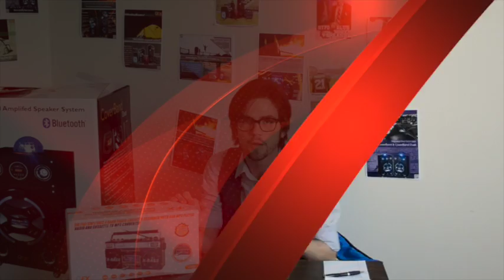J-22U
J-22U Walkthrough. We take you step-by-step through operating your J-22U with a few helpful tips and hacks thrown in.